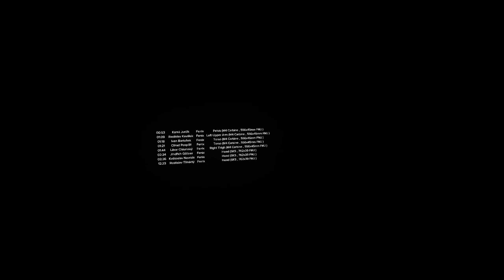I Started a WARZONE in Ghosts of Tabor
Welcome back to another Ghosts of Tabor video on the channel! Today was by far one of the CRAZIEST fights I've gotten myself into whilst playing Missile Silo. This got intense...

0:00 Introduction
1:58 Story Time
2:40 Setting Up For The Upcoming Raid
3:59 First Raid Attempt w/M4 Carbine (Missile Silo Solo Run)
7:49 Recap of Last Raid
9:07 Grabbing Gear For Next Raid
10:10 Second Raid Attempt w/M4 Carbine (Missile silo Solo Run)
25:18 Back To Base
28:21 Ending